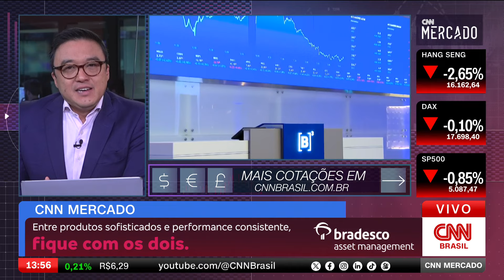Azul poderia fazer oferta pela Gol, diz agência | CNN MERCADO - 05/03/2024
O dólar e a Bolsa têm cotações próximas à estabilidade, e o setor aéreo está agitado com a possibilidade da Azul comprar a Gol. Confira as principais informações da economia na terceira edição do dia do CNN Mercado, com Fernando Nakagawa.